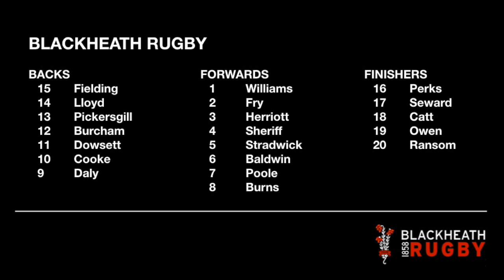Club Catch Up: Blackheath v Bishop's Stortford 2 Nov 2019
It’s Saturday, and it’s another Club Catch Up. Today we revisit the home game against @bsrfc, on 2 Nov 2019 - the day of World Cup Final: while Tokyo was bathed in glorious sunshine, Well Hall was blowing a gale and pouring with rain! Pretty it wasn’t, but a win’s a win! As ever, Coxy’s match report for this game is on the web We will be putting more games online over the coming weeks